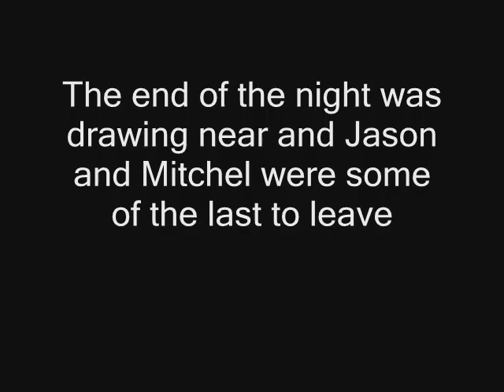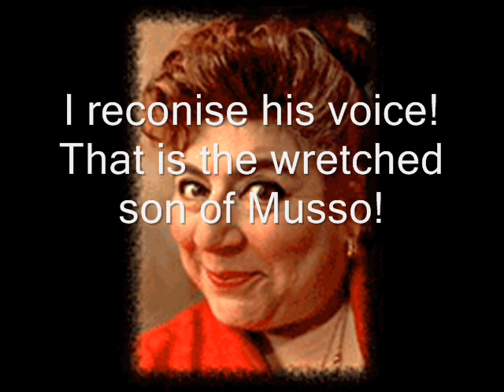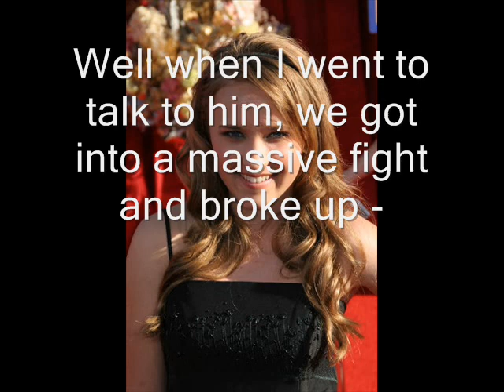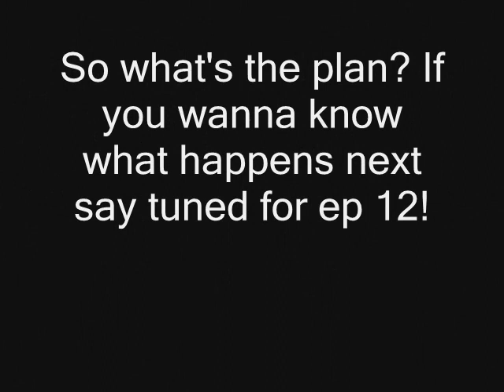Memily: A Romeo and Juliet Story S2 Ep 12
EXAMS R OVER! YAYAYAYA! So to celebrate here is Ep 12 of my new Memily series. Hope you guys like it and as always please Rate, Comment, Fav and Sub. Thanks =)
Music: Stuck On You by Mitchel Musso, Our Time Now by Plain White T's
Note: See if u can spot the ref 2 Romeo and Juliet lol